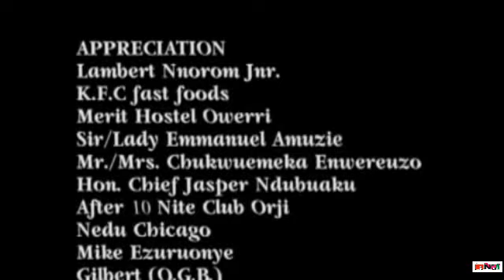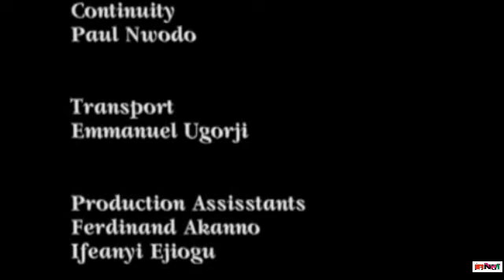Save My Pride 2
Bill (Mike Ezuruonye) love for Nancy (Eve Essien) grew stronger after a serious hitch that came between them,suddenly Bill breaks out of the relationship living Nancy heart broken,little did she know that Bill's life is in danger because of the love he has for her.
Who will unveil the truth behind the break up and re-unite them back.